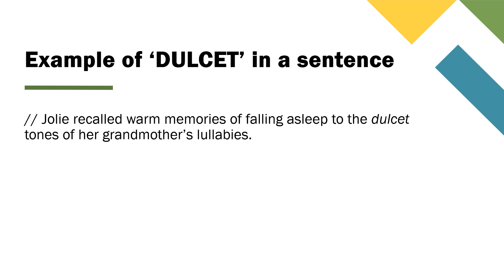DULCET | Meaning | How to Say | Use in a Sentence | Dictionary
This video shows the definition of "dulcet", how to say it, spelling, pronunciation, 'in context', and how to use it in a sentence.